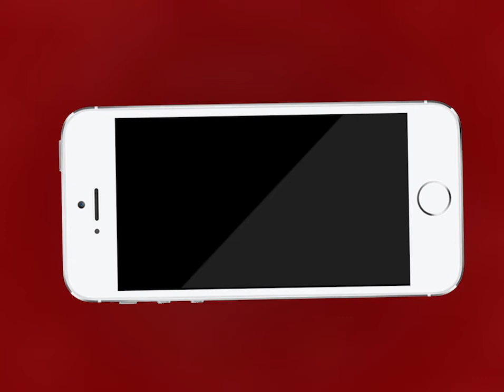Ajmer | मार्केट एसोसिएशन की ओर से रोको टोको अभियान की शुरूआत | MTTV INDIA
मार्केट एसोसिएशन की ओर से रोको टोको अभियान की शुरूआत
श्री बालाजी मार्केट एसोसिएशन की ओर से मास्क वितरण कार्यक्रम
बिना मास्क घूम रहे हैं लोगो को बाँटे मास्क